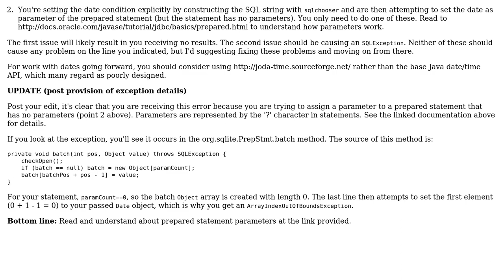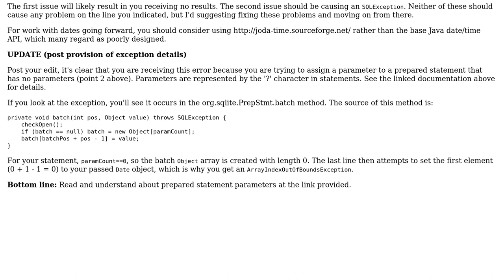Retrieving data from database using JDateChooser?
With thanks & praise to God, and with thanks to the many people who have made this project possible! You are responsible for your own actions.